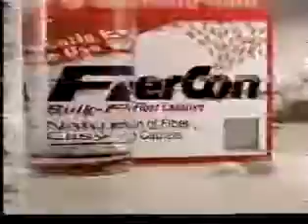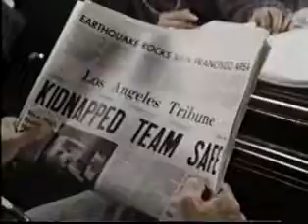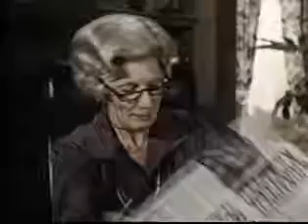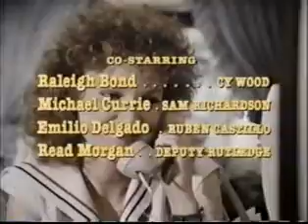Lou Grant S03E09 Kidnap